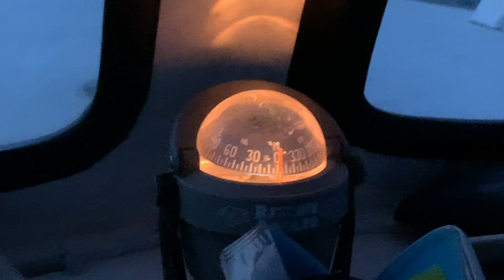oilonwater#4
This video is about oilonwater#4